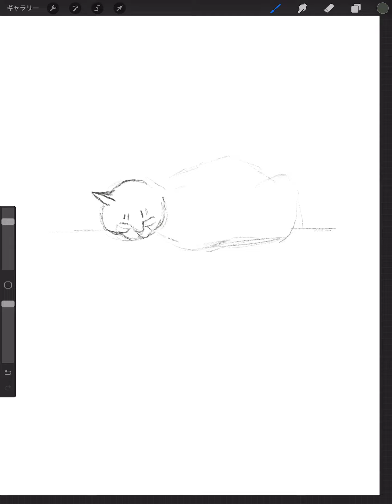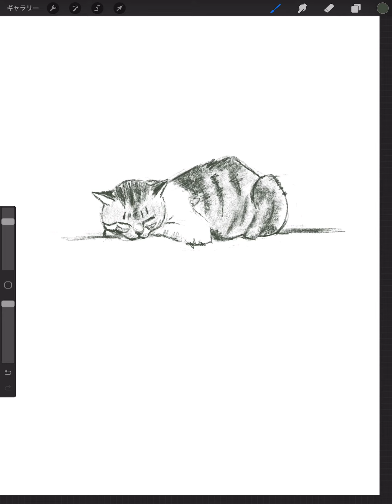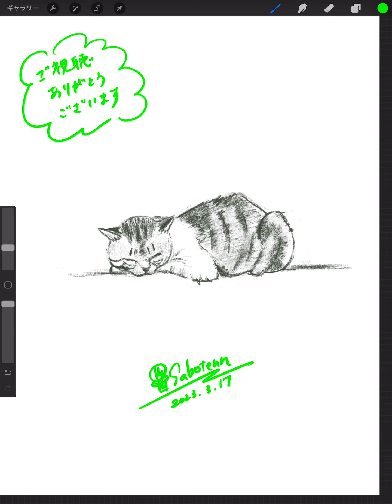🎨絵を描く練習✍️【467】猫 🐈 📚参考本：見てすぐ描ける動物スケッチ／視覚デザイン研究所 著